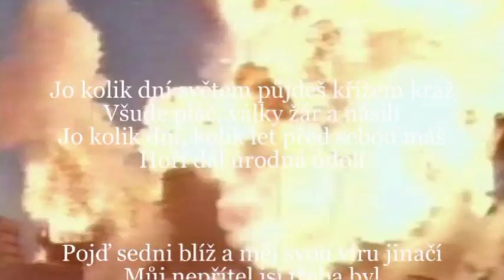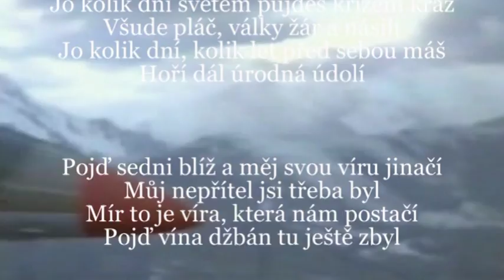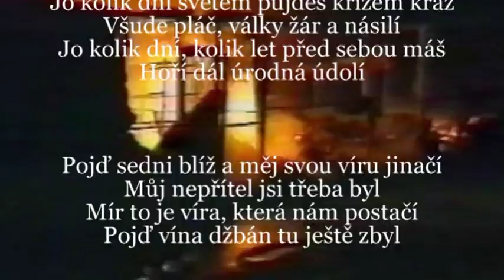MÍR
STATIS STUDIO